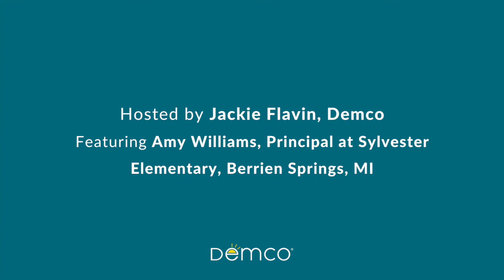Open Book Episode 7: A Principal's Perspective on People-First Leadership During a Pandemic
In this episode, Elementary Principal Amy Williams joins shares how she’s leading her school community through the pandemic with a people-first approach and emphasis on social-emotional wellness.

00:00:54 - An overview of Amy’s school and the three options they’re providing to families for fall instruction
00:06:30 - Tools Amy’s school uses to help staff and students navigate their feelings and emotions
00:12:30 - The shared leadership framework Amy uses to engage her staff in school decision-making
00:16:45 - Prioritizing diversity, equity, and inclusion at an elementary school during COVID-19
00:21:45 - Amy’s perspectives on the silver linings COVID-19 has created at her elementary school